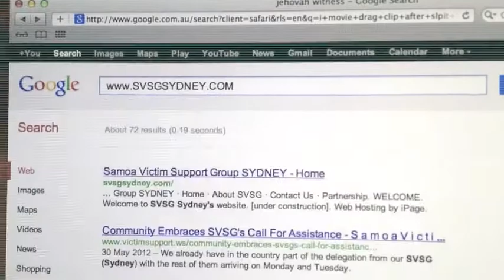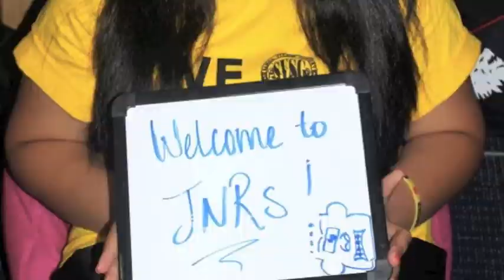SVSG Sydney THE JOURNEY!